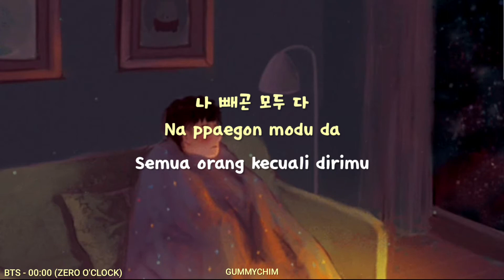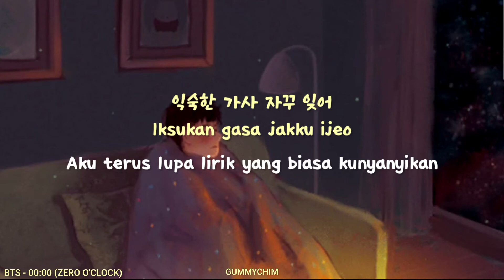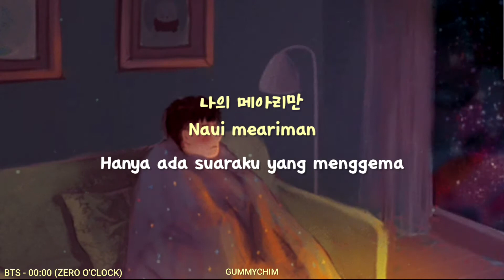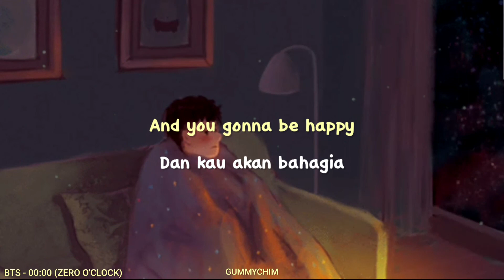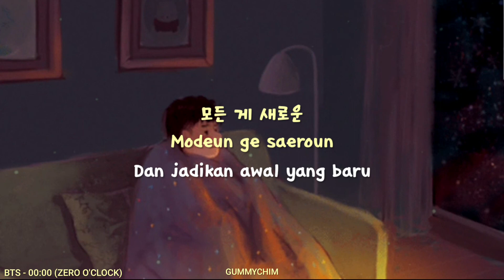BTS - ZERO O'CLOCK INDO SUB